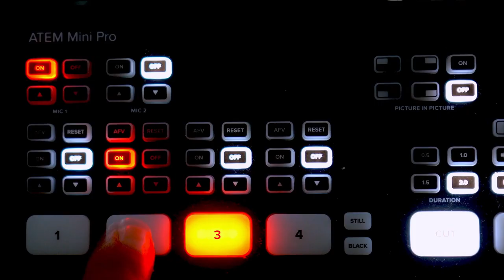تعرفوا على بشرى شنيل ... التي حققت العلامة الكاملة ...... ...في زمن كرونا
تعرفوا على بشرى شنيل  ... التي حققت العلامة الكاملة التفاصيل ...في زمن كرونا
2. اضغط على الجرس (🔔) بجانب زر الاشتراك
3. شارك مقاطع الفيديو مع أصدقائك وعائلتك
يشرفنا اشتراكك بالقناة